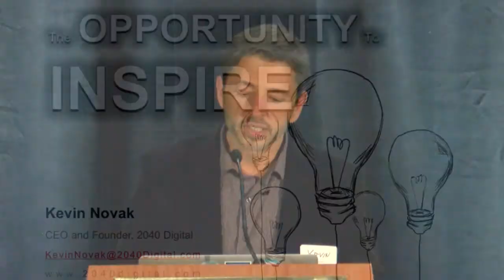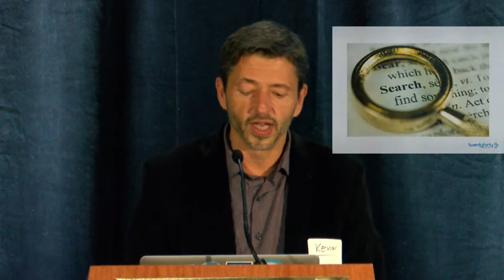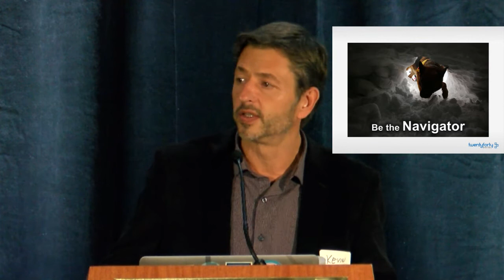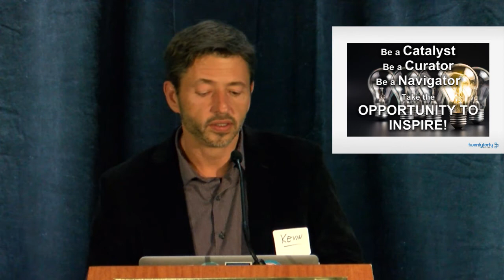Kevin Novak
“Opportunity to Inspire” by Kevin Novak (2040 Digital), an Ignite talk for the Openlab Workshop Unconference, December 1, 2015, in Crystal City, VA.

A full list of contributors and partners, as well as Ignite talk abstracts and other background materials are available on the Openlab Workshop wiki

Nicolai Heidlas - "Drive" - Creative Commons (Attribution)